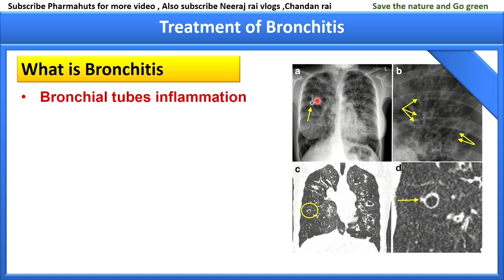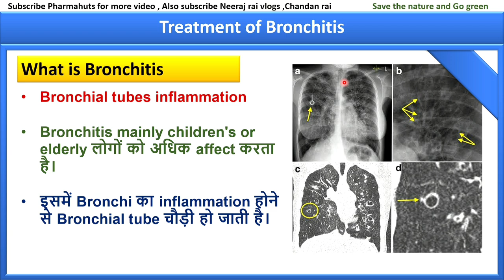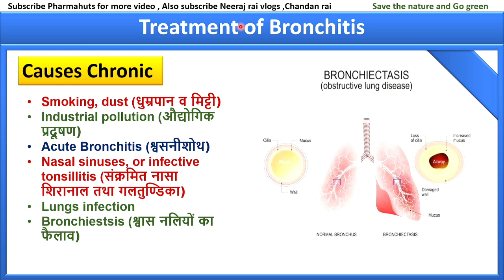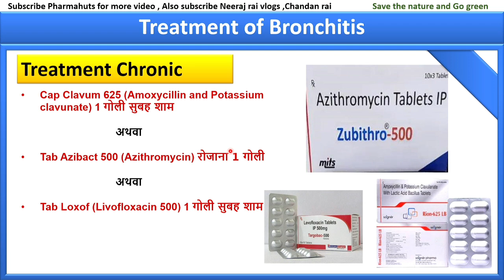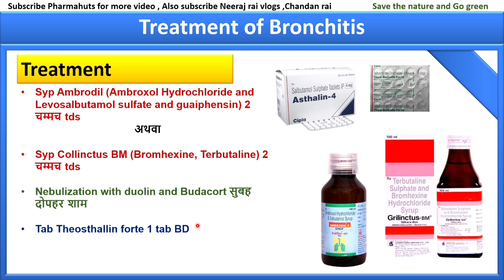Chronic Bronchitis Emphysema & its treatment | Bronchitis sign and Symptom & Medication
Chronic Bronchitis and its treatment | Bronchitis sign and Symptom & Medication | Emphysema medicine

In this video you'll know about Chronic Bronchitis and its treatment